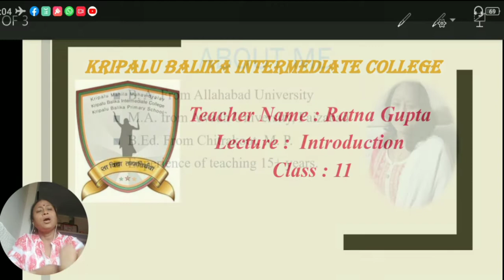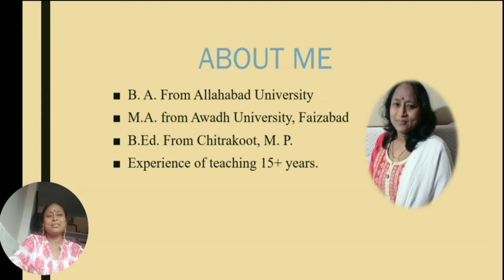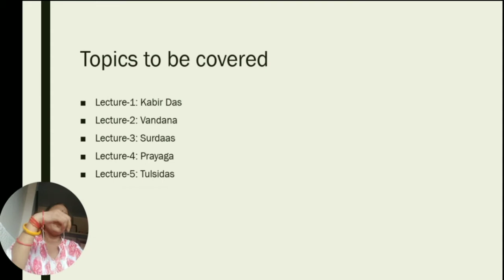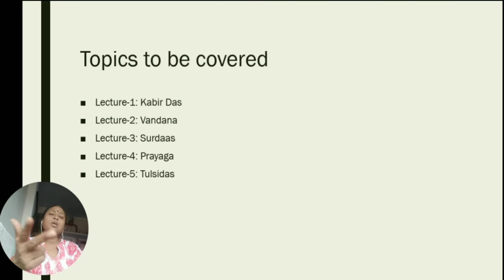Introduction Video for Class 11 Students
To join Class 11 Group click on the